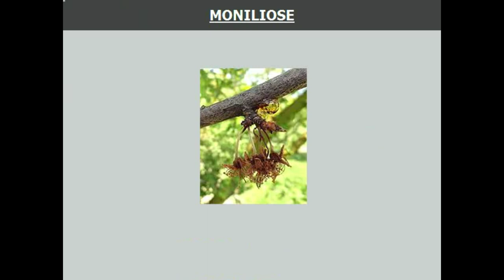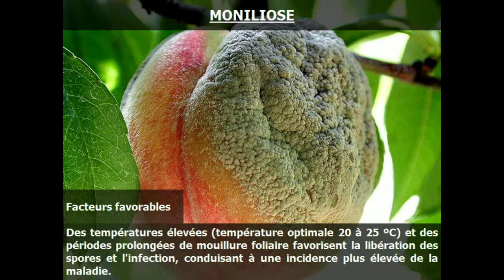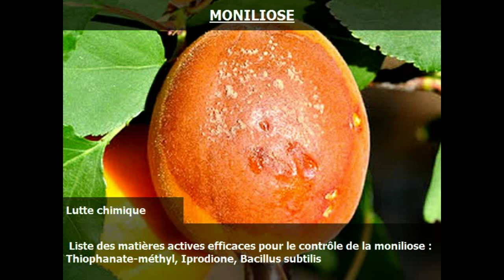Maladies de l’arbre d’abricotier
Guide détaillée de la maladie de moniliose  sur arbre d’abricotier. Dans cette vidéo on site   les symptômes qui vont vous permettre de reconnaitre la maladie  ainsi que les causes de la maladie et  les moyens de lutte qui vous permette de l'éradiquer.